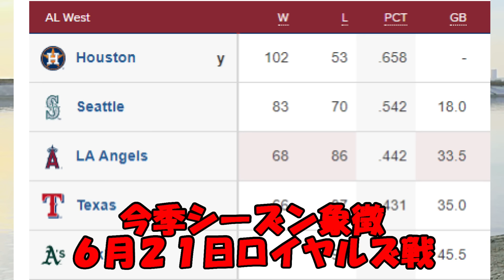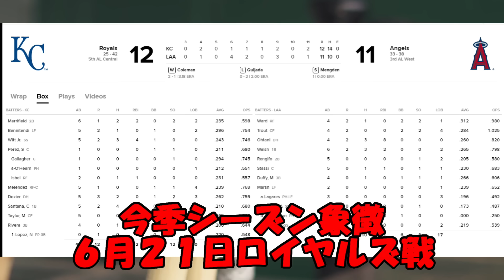敵地メディア 大谷翔平絶賛！ＭＶＰは○○！サイヤング賞は○○！FOXスポーツ、NBC、AP通信、ジ・アスレチックが大谷躍動を一斉報道！